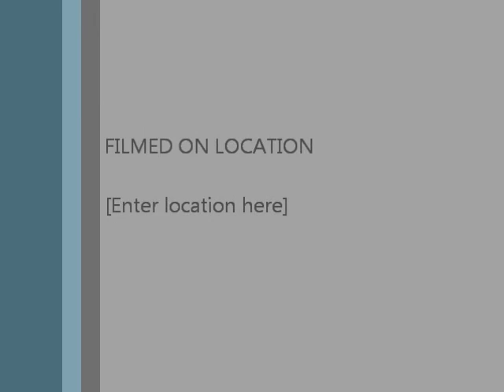Cheap Sunglasses Band Jack Couchman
live demo clips 8115